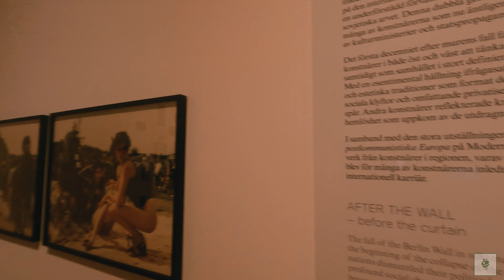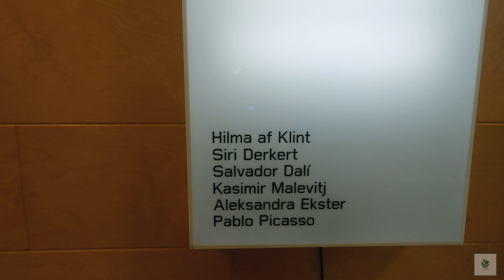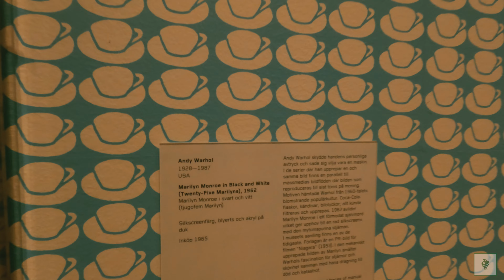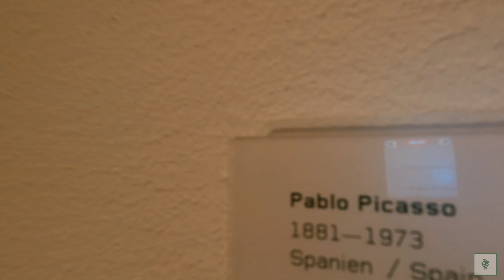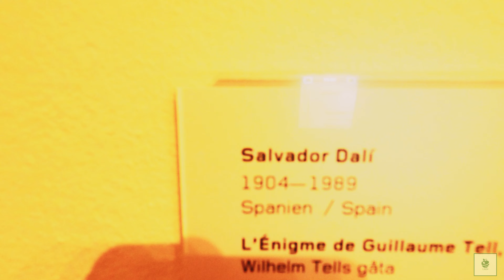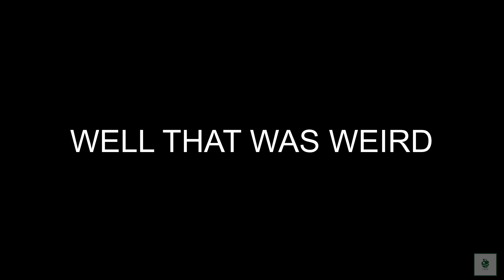Artist Are Weird People 🇸🇪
The Moderna Museet AKA Modern Museum holds interesting Artist work pieces. Salvador Dali, Robert Rauschenberg, Andy Warhol,  Marcel Duchamp. Even an exhibition of artist who were behind the Iron Curtain of Germany. I had to add my little twist of art in…who honestly would watch a whole adventure video of being at an art museum without it getting boring?? Let’s be honest here.

Chapters:

00:00 Eden Intro
01:03 SWEDISH VIKING MILITARY
03:30 Moderna Museum
04:22 TATEX Iron Curtain Artist
07:40 Iconic Artist
10:10 ACID
12:50 Eden Outro

Songs:

My Cup Is Nearly Empty by David Jack Marshall

Ragnarök by Jakub Pietras

StatusAnxiety by IAMADUO

Copyright:
Majority of my films and pictures are created by myself (Von Eden The Garden). For some time, I will be providing some footage from other Creator’s by using but not limited to (Artlist and Artgrid.com) which means I have obtained the legal rights to use their content. I will do my best to cite all individuals work to the best of my ability.  Occasionally I work with guest writers and their contributions are always fully credited and disclosed. If I have either failed to credit accurately or someone wishes an image to be removed from this blog, please contact me – via email or Instagram (found on my YouTube Channel About Me page).

AND THAT’S ALL MY FAM AND FRIENDS!

Also, most my relatives and friends haven’t left their city or town (village). Hopefully I have inspired them to at least explore their own backyard! You never know what you will discover!

-Von Eden ^.^ \n/